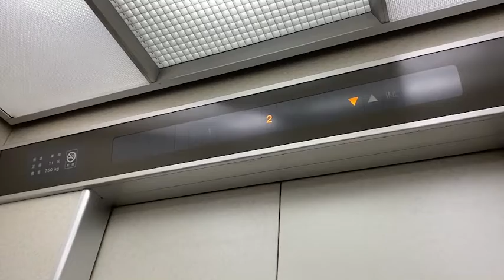スーパーアークス宮の沢店のエレベーター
※新型コロナウイルス感染防止のため、マスクの着用、手指消毒などをして入館しています。また、ワクチンを2回接種しています。
※安全確保のため、滞在時間は僅かです。

エレベーターは日立製です。油圧式ですが揺れも全くなく状態が良いです。

メーカー :日立製
用途 : 乗用
定員 : 11名
積載 : 750㎏
到着チャイム : なし
アナウンス : なし
機種 : プリード
方式 : 油圧式